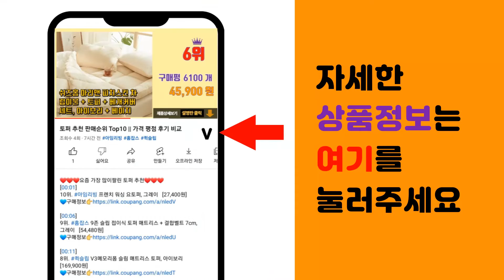워터픽 추천 판매순위 Top10 || 가격 평점 후기 비교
❤️❤️❤️요즘 가장 많이팔린 워터픽 추천❤️❤️❤️

[00:01]
10위. 오아 클린이워터B 휴대용 무선 구강세정기, OOR-006WH [39,800원]

[00:06]
9위. 단미 클린픽 휴대용 충전식 구강세정기, DA-CLS03Y(화이트) [35,300원]

[00:11]
8위. 오아 클린이큐어 휴대용 무선 구강세정기, 00R-005WH [34,800원]

[00:16]
7위. 아쿠아픽 뉴 구강세정기 핑크, AQ-350 [75,900원]

[00:21]
6위. 워터픽 울트라프로 가정용 구강세정기, WP-660K [147,000원]

[00:26]
5위. 워터픽 코드레스 셀렉트 휴대용 구강세정기, WF-10K [117,670원]

[00:31]
4위. 워터픽 울트라 구강세정기 가정용, WP-100K [109,000원]

[00:36]
3위. 워터픽 휴대용 구강세정기 WP-450K [89,640원]

[00:41]
2위. 워터픽 클래식 가정용 구강세정기, WP-70K [89,420원]

[00:46]
1위. 워터픽 울트라 프로페셔널 구강세정기, WP-670K [156,620원]